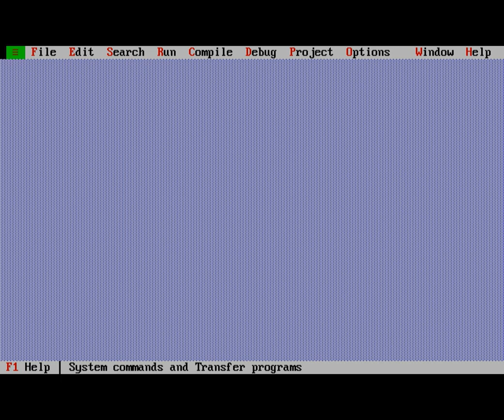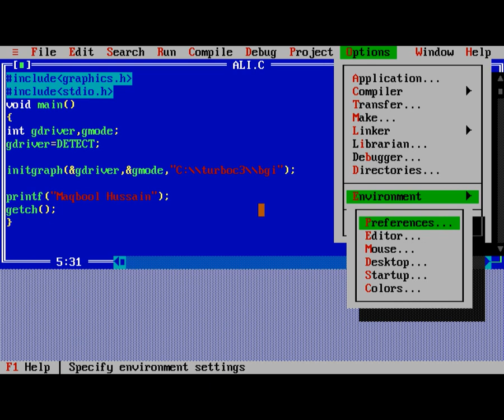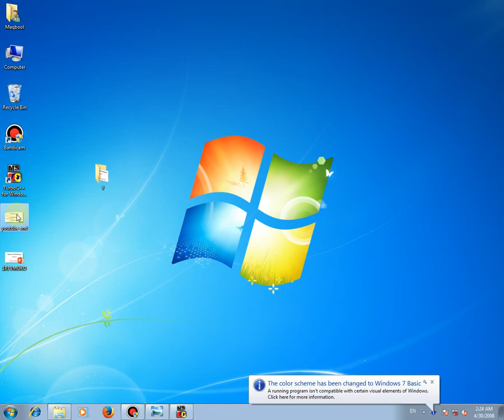Mouse is Not Working in Turbo C